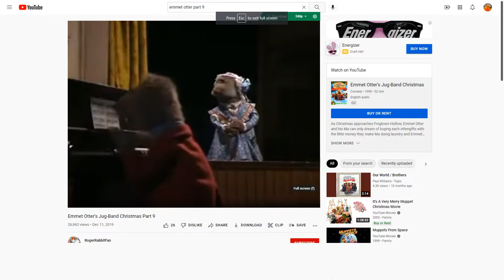Alice Otter from Emmet Otter's Jug Band Christmas Singing to The B-I-B-l-E